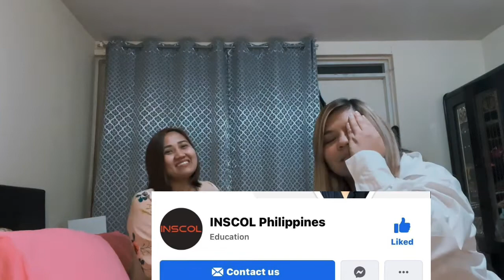HOW TO APPLY STUDENT VISA IN CANADA | IENS | CHALDEA ABLOG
Canadian Student Visa Application